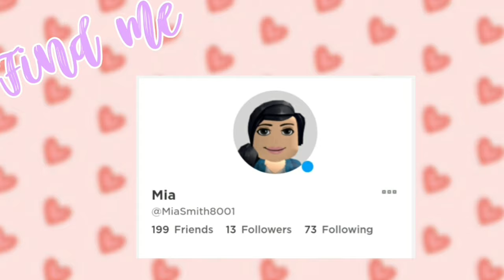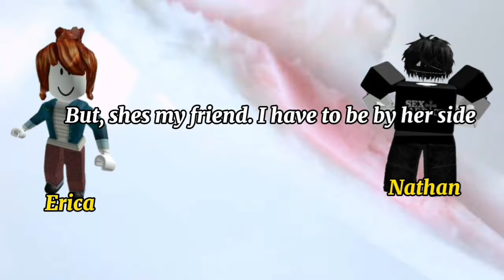COMBINED TIME (That just means I combined part ine and two and made it into one video. (HERE YOU GO)